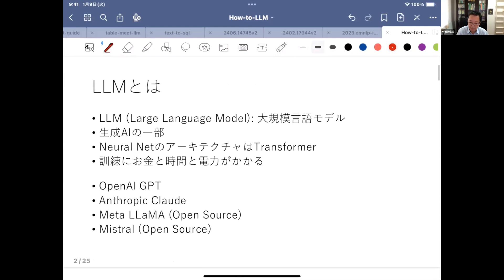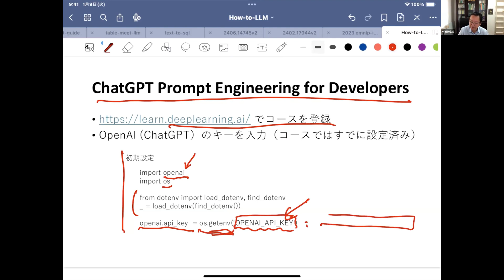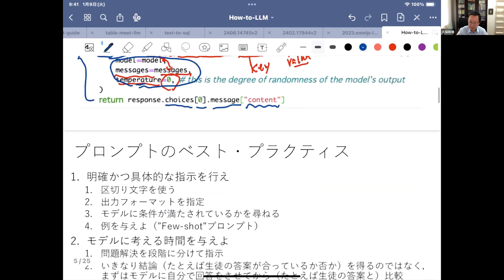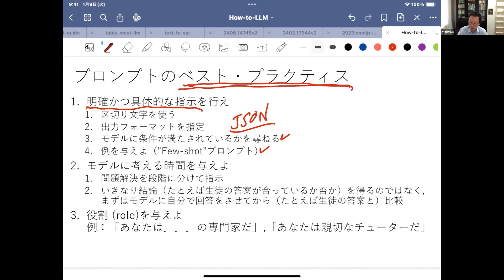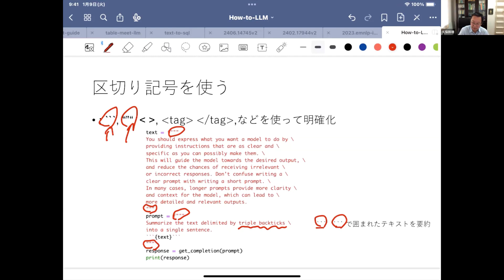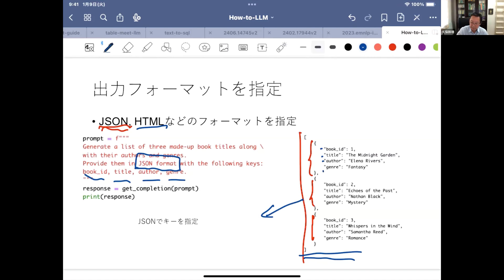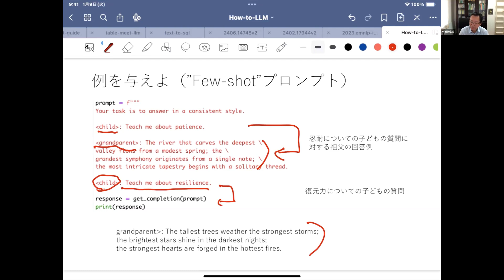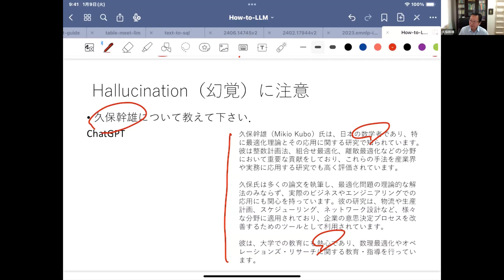プロンプトのベストプラクティス（データサイエンス演習講義）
プロンプトのベストプラクティスについてデータサイエンス演習で講義しました．

動画プレイリスト:
Juliaで数理最適化